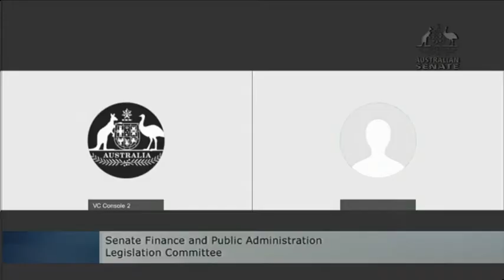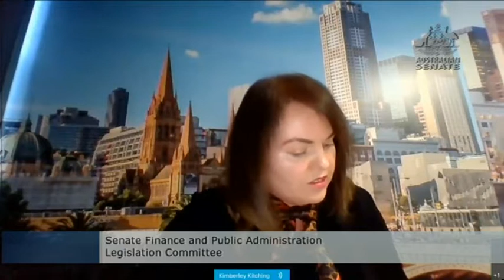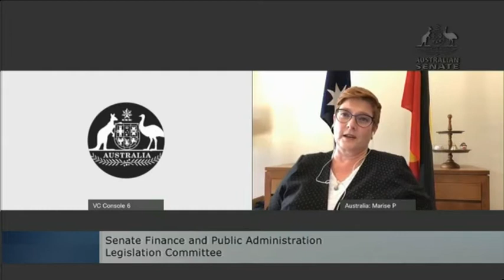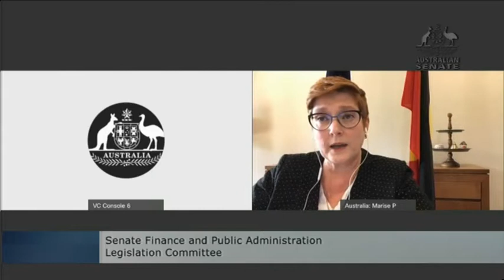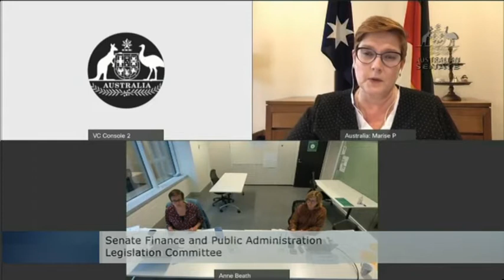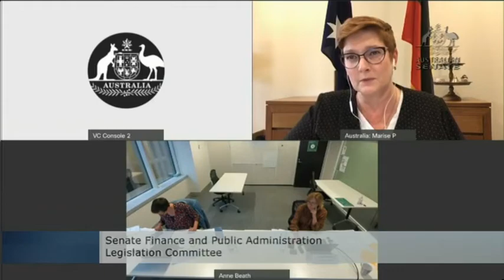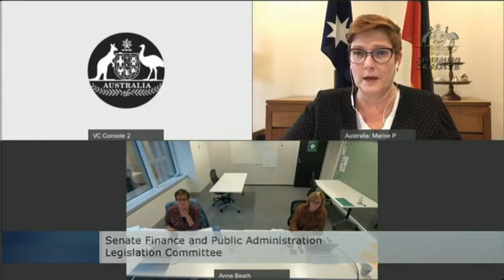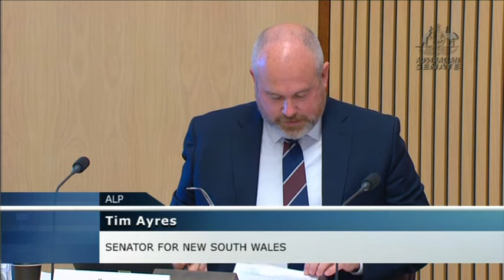Senate Estimates - Finance and Public Administration (Parliament & Prime Minister) (19 October 2020)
In attendance were senior members from the Department of the Senate, Parliamentary Budget Office and Department of Parliamentary Services from the Australian Parliament alongside senior members of the National Bushfire Recovery Agency, Office for Women, Workplace Gender Equality Agency, National Drought and North Queensland Flood Response and Recovery Agency, Australian Public Service Commission, Office of the Official Secretary to the Governor-General, Office of National Intelligence and the Australian National Audit Office.

We came for Senator the Honourable Scott Ryan, President of the Senate, but stayed for Mr Grant Hehir, Auditor-General for Australia.

We have removed most of committee breaks.

The transcript of this Senate Estimates by the Finance and Public Administration Legislation Committee can be found

This committee hearing was held on 19 October 2020.